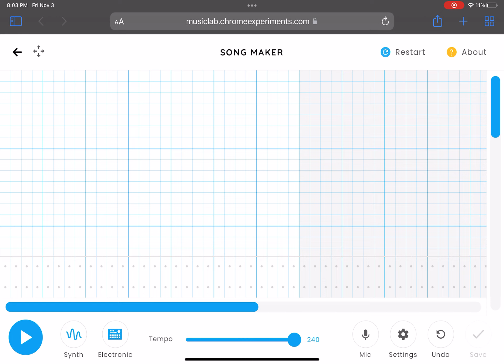Bell Noises in Chrome Music Lab!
If anyone really wants the link I guess here you go!